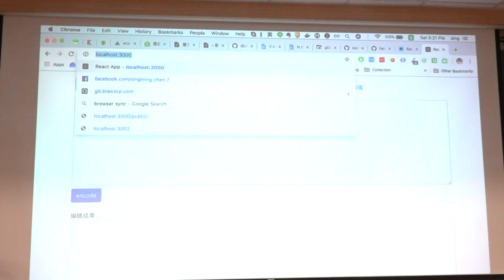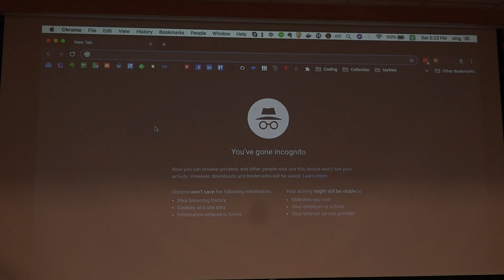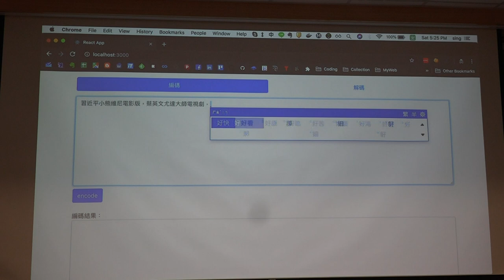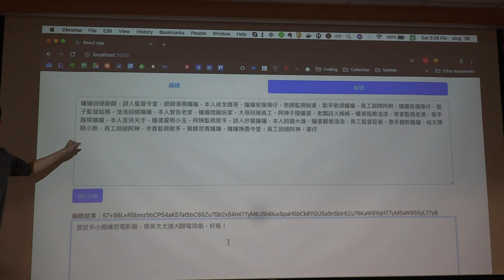g0v tw hackath33n — 成果報告 — 廢文編碼器／Ronny — 不顧北京反對黑客松